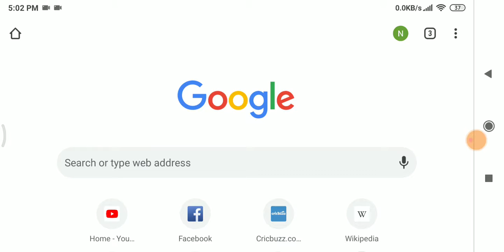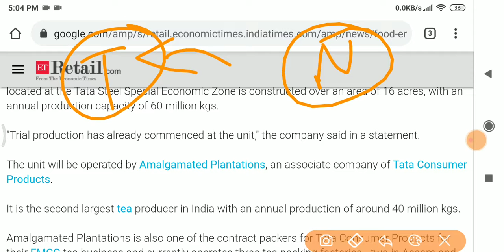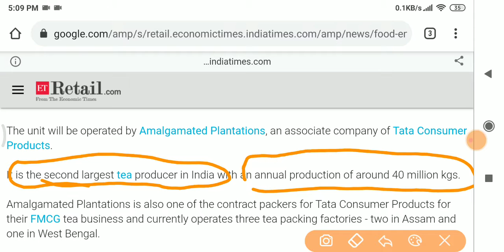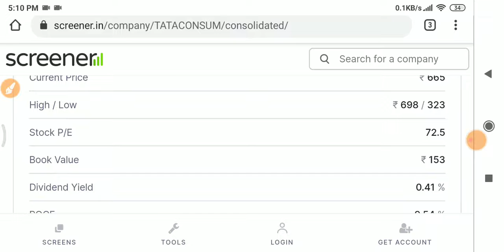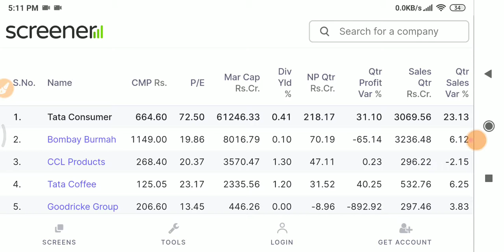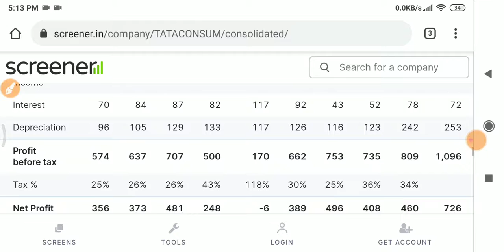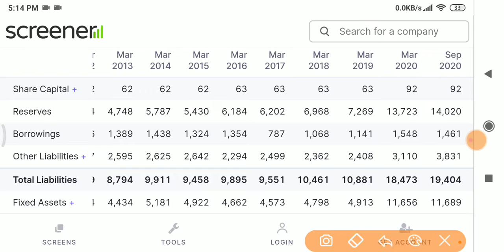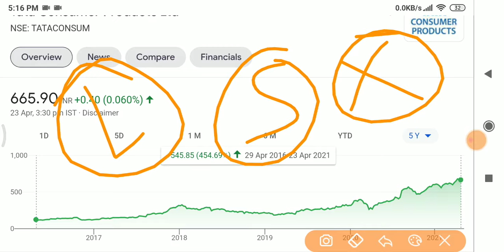TATA GROUP की ये कंपनी करेगी धमाका | BREAKING NEWS STOCK MARKET | TATA CONSUMER PRODUCTS SHARE